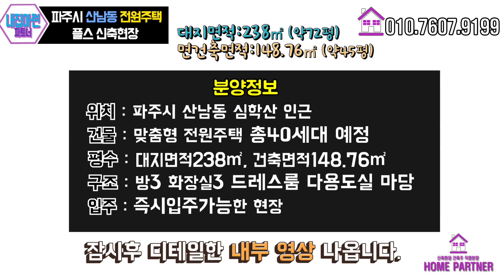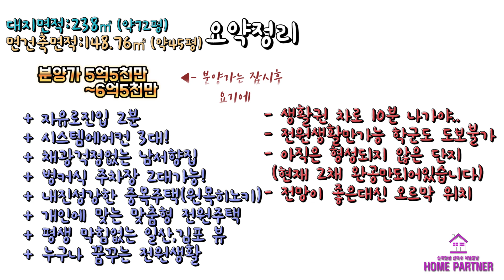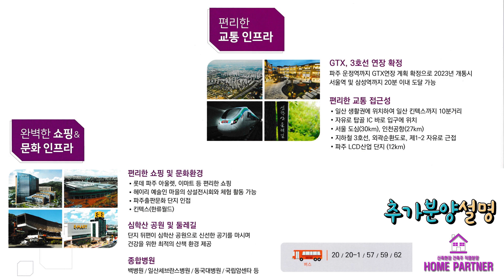삼림욕을 마당에서 가족과 함께 파주 맞춤형 단독주택 친환경 중목주택 korean house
유튜브 석준영팀장 검색하시면 더 많은 매물을 보실수 있습니다.

파주시 산남동 전원주택(타운하우스) 플스 72py타입 영상입니다.

★ 산남동 - 40세대 전원주택 ★
♡ 총40세대 예정 ♡
* 1층 거실,주방,욕실,다용도실,테라스
* 2층 안방(드레스룸,욕실,테라스),작은방
* 3층 작은방,욕실
◎ 평 형 : 분양면적72py, 전용면적61py
◎ 교 통 :  제1,2자유로
1. 안전한 목조 주택으로 내진 설계 된 타운 하우스
2. 1차(17세대) 2차(23세대) 단지
3. 일산 제1, 제2 자유로 접근 용이 2분(상암동까지 20~30분)
4. 200년간 강도증가하는 일본의 히노끼 나무를 사용
5. 진도7에도 견디는 내진성
6. 심학산을 끼고있어 삼림욕에서 피톤치드, 음이온 효과
6. 설계 변경이 가능한 파주 전원주택(입주자 설계)

석준영팀장은
①최대한 객관적으로 장점,단점 모두 말씀드립니다.
②허위, 과장 광고로 고객님을 현혹시키지 않습니다.
③건축주 직영분양으로 별도의 수수료가 없습니다.

내집마련파트너 석준영팀장 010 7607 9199